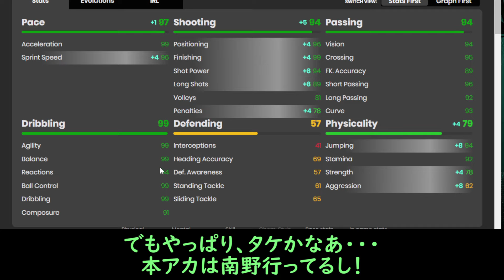気になるEVOミリトン初使用＆爆速＋強パスで大暴れ！ロドリゴ、べリンガム等TOTS4名レビューも！無課金アカでラリーガTOTS開幕パック開封！【FC24】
サプライズやね。

動画を通じてFC24に興味が出た方は、以下初心者向け講座を見てください！